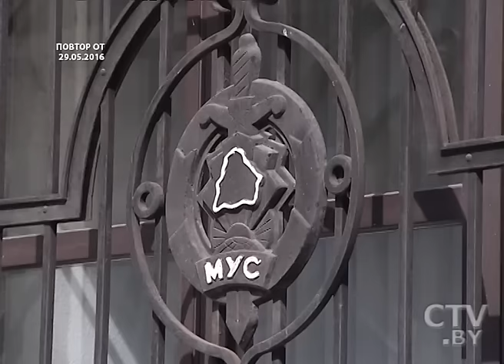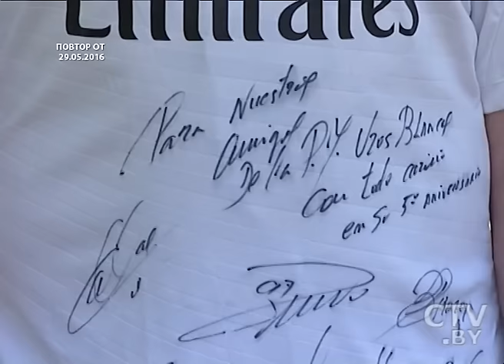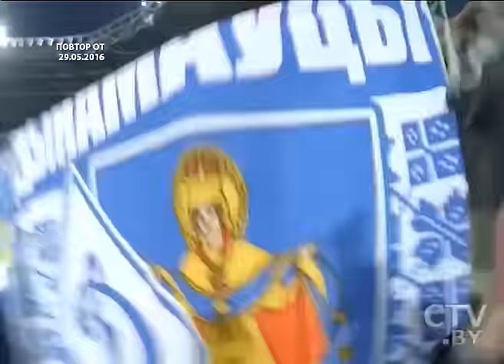В Беларуси планируют ужесточить правила поведения фанатов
Стюарды вместо сотрудников милиции, штрафы и запреты на плсещение стадионов: в Беларуси планируют ужесточить правила поведения фанатов